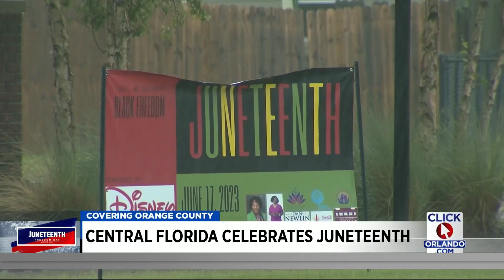Juneteenth celebrated rain or shine in Central Florida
Now a national holiday, people across the country commemorate Juneteenth on June 19, when some of the last slaves in the U.S. were informed they were free in 1865.